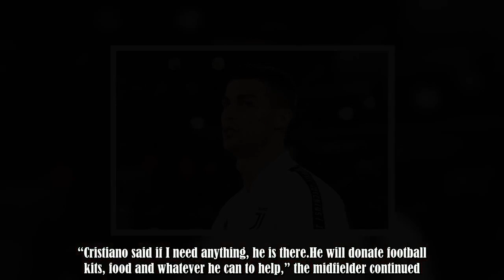Eric Djemba Djemba tells heartwarming story about Cristiano Ronaldo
If you were to rank all of Sir Alex Ferguson’s signings as Manchester United manager, Cristiano Ronaldo would be positioned very close to the top.Ferguson convinced United to spend £12.24 million on the Sporting Lisbon starlet in the summer of 2003 and sold him to Real Madrid six years later for a world-record £80 million fee.Ronaldo helped the Red Devils win a host of major honours in the process, including three Premier League titles and the UEFA Champions League.He even won the Ballon d’Or at :.